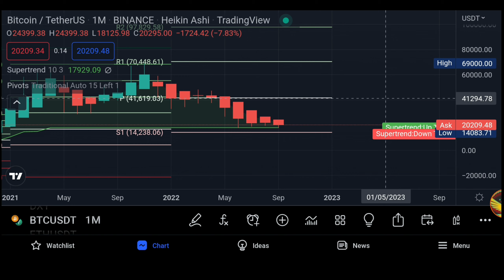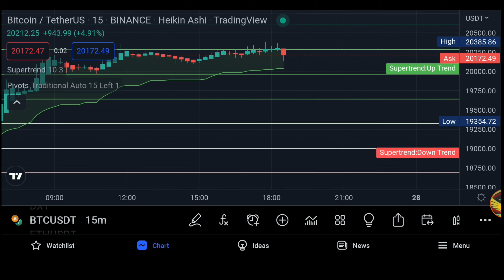HUGE MOVE COMING SOON BTC🚀NEXT MOVE $14K OR $40K🔥BITCOIN PRICE PREDICITION 2022🥳M A BTC TAMIL🎉btc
HUGE MOVE COMING SOON BTC🚀
NEXT MOVE $14K OR $40K🔥BITCOIN PRICE PREDICITION 2022🥳M A BTC TAMIL🎉

I have a Huobi Welcome Gift For You 700USD